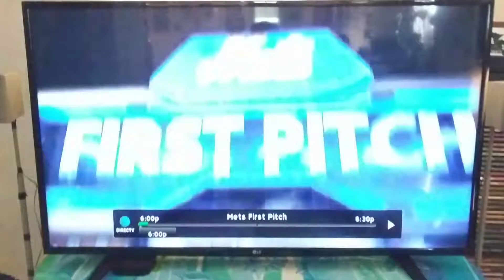Subway Series Game 3 preview on SNY